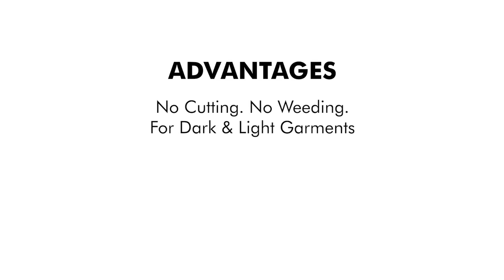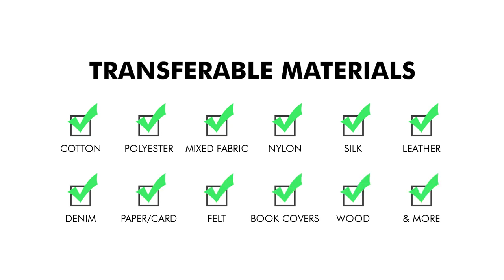Laser-Dark (No-Cut) | No-Cut White Toner transfer paper for Textiles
FOR LIGHT & DARK GARMENTS

Laser-Dark (No-Cut) is a self-weeding 2-Paper heat transfer solution comprising of a Transfer Foil (A-Foil) and an Adhesive sheet (B-Paper).
This transfer media allows you to transfer extra colourful images, complex vintage designs or photographs with the finest of details onto light & dark garments. From cotton, polyester or mixed fabrics to leather, nylon and denim products – there is almost nothing you can’t decorate. You can also create metallic t-shirt designs with our range of 50+ Hot Stamping Foils.

To create your no-cut transfers, simply print your image, press it to the adhesive sheet & apply the no-cut transfer to your chosen garment. It’s as simple as that.

THE WORLD’S LEADING 2-PAPER SYSTEM

Laser-Dark (No-Cut) is the world’s leading 2-paper digital heat transfer system and the only one that has proven to be safe for infants and kids. Certified by Oeko-Tex Standard 100 (Class 1).

The secret lies in the bright white coating of the Adhesive sheet (B-Paper) which improves the opacity and vibrancy of colours on dark fabrics. It also greatly enhances adhesion for better durability and washability. As an additional benefit, the resulting (No-Cut) transfers do not leave any unwanted background on the garment. Just the areas with toner are transferred to the garment.

The result can be compared to screen printing – only faster, cheaper and more efficient.

CHARACTERISTICS:
• No cutting, no weeding
• Very soft touch
• High washability
• Vibrant, brilliant Colors
• Finishing with hot stamping foils (more than 50 different versions possible)

TRANSFERABLE MATERIALS:
• Cotton
• Polyester
• Mixed Fabric
• Nylon
• Silk
• Leather
• Denim
• Paper
• Book Covers
• Wood
• Metal
• And more

PRINT SMARTER

The TransferRIP software is the most important piece of software that you can buy for your White Toner System and a must-have for every OKI user. This software goes beyond the capabilities of graphic editing software and optimizes your images for the needs of garment decorators.
Advantages:
• Save On White Toner (Up to 25% Savings)
• Save Toner by Rasterizing Images (Up to 35% Savings)
• Much Softer Hand (No More Plastic feel)
• Significantly Reduces Cracking
• Extremely Fast Printing
• Higher Washability
• Designs with Unique Looks
• The Perfect Design in 5 StepsDownload our FREE demo today: